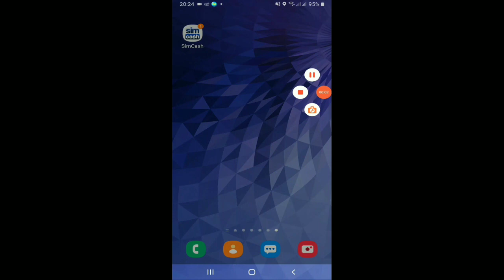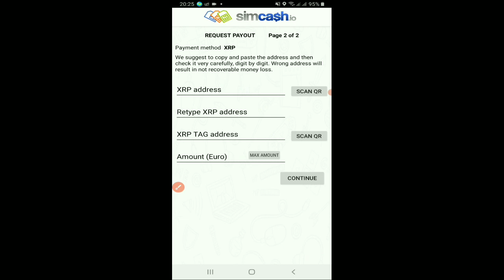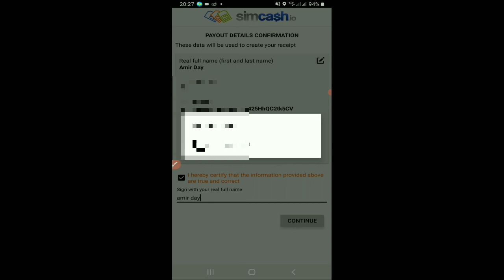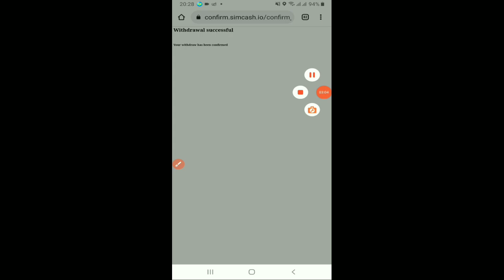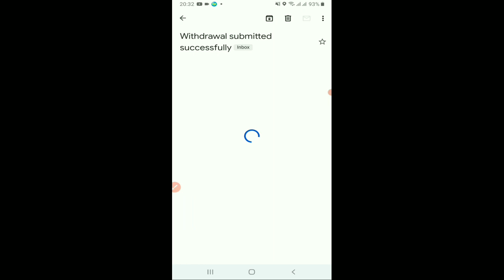Payment proof of simcash 2021 Making money by doing nothing 2021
Make money online 2021 by doing nothing. Simcash.